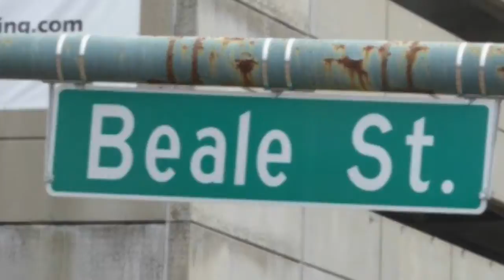The Withers Collection & Gallery |60s Advertisement | Mari'Neisha Hardrick, Producer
A/V Production I learner, Mariniesha Hardrick worked diligently to produce this ad for the Withers Collection Museum & Gallery.  I am extremely proud that she used her 21st Century Skills to secure permission to use the Beale Street photo she found during her web search in post-production.  Way to go!